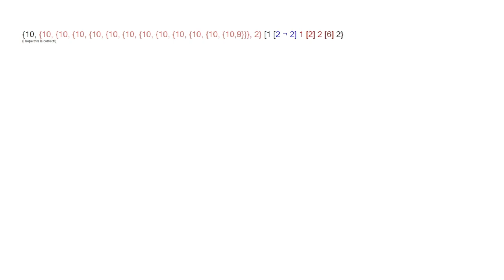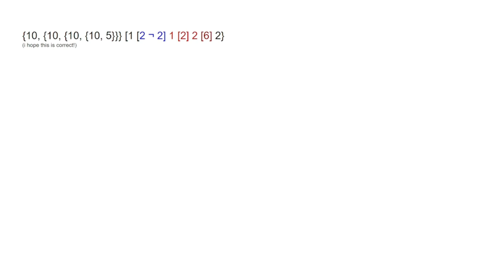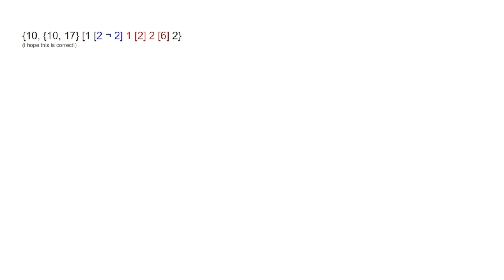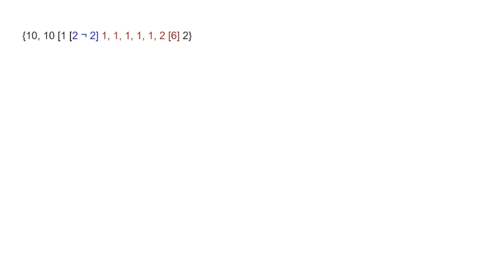Large Numbers 7 - 42-chars at final number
chars = characters.

I don't really know what to call this episode. That's why I called this that.

here's how i made this video:
i used a screen recorder, then edited the video in filmora video editor.

Old video duration:
"24:40"